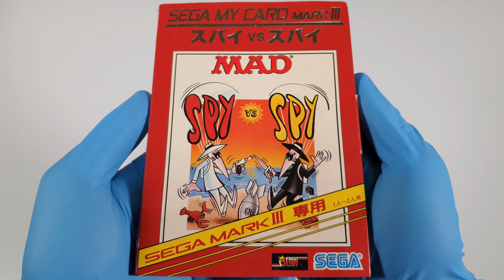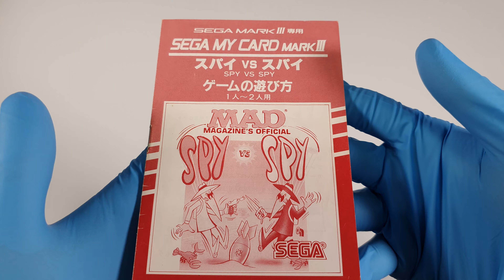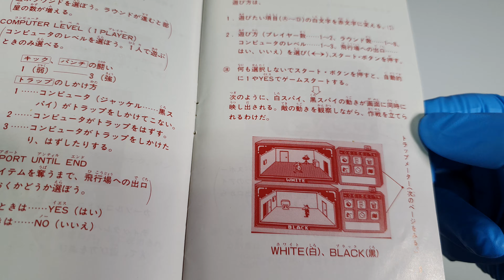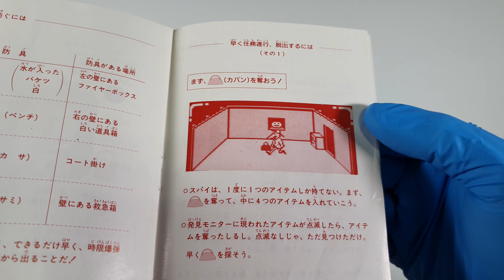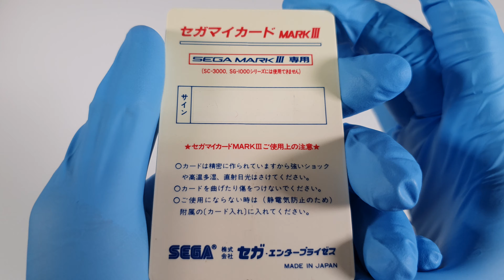Spy VS Spy (MASTER SYSTEM, Japan) - Unboxing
This channel introduce retro game packages and to archive retro game related information. Unboxing videos in this channel are for archival purposes only, not for entertainment. All goods and games presented in this channel are from personal collections, and are not for sale. If you have any suggestions for unboxing videos, please leave a comment to let me know.